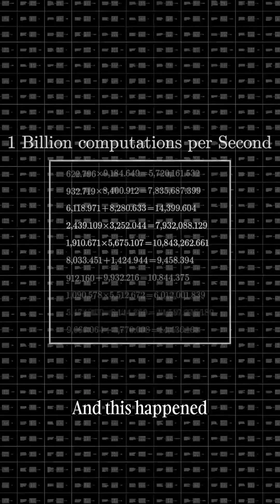AI Will Replace Animal Testing? The Future of Biology!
Can biology be fully understood and modeled in silico? The key is large-scale, highly structured physiological data, like AlphaFold for protein folding. The future of research may depend on it.